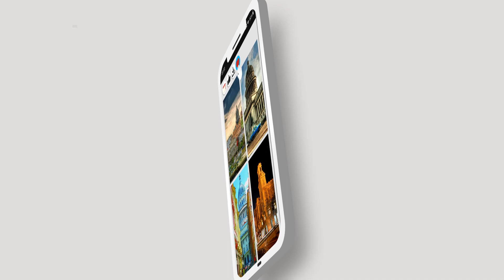Scenery Cuba Wallpaper 4K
Are you looking for a beautiful, unique, and high-resolution Scenery Cuba Wallpaper 4K application up to 4K or 8K? Then, don't miss the Scenery Cuba Wallpaper 4K application. You will not be disappointed.
Scenery Cuba Wallpaper 4K is a wallpaper application that incorporates a collection of stunning landscapes from Cuba.
And there are many other beautiful landscape images waiting for you to explore. Don't miss the Scenery Cuba Wallpaper 4K application.
Features :
- Treasures of beautiful Scenery Cuba Wallpaper 4Ks
You can have an appealing Cuba travel app wallpaper in every detail with just a few simple steps:
1. Install and open the app in the store
2. Allow Scenery Cuba Wallpaper 4K to access photos, media, and files on the device
3. Choose your favorite Cuba image and change the wallpaper for your beloved device
Thank you for trusting and using the Scenery Cuba Wallpaper 4K application. We will try to improve the application further for you to have a better experience.